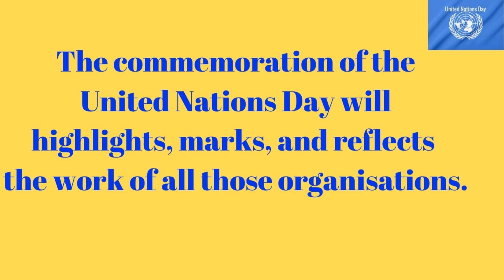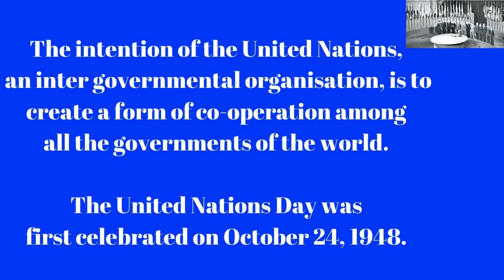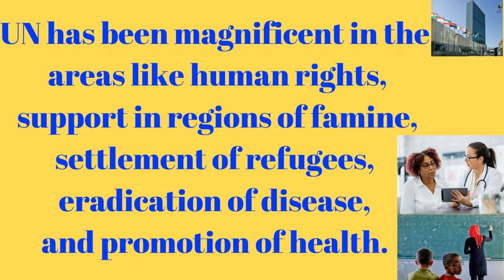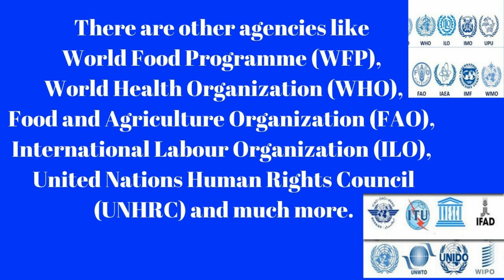United Nations Day|October 24|UN Day Wishes|UN Day Celebrations|Tirupathi Rao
United Nations Day is an annual observance Celebrated Every Year on October 24th.

 We know United Nations and its family of specialised agencies like WHO, UNESCO, FAO, and more.

All those organisations work towards various assistance ranging from disaster to medical, children, food, and culture.

A day to be celebrated for these organisations functioning under the United Nations that works for every one of us.

The commemoration of the United Nations Day will highlights, marks, and reflects the work of all those organisations.

History of United Nations Day

The idea for the UN was started on April 25, 1945, during the UN Conference on International Organization in San Francisco.

The UN was created officially when a UN charter was approved on October 24,1945.

The intention of the United Nations, an intergovernmental organisation, is to create a form of cooperation among all the governments of the world.

The United Nations Day was first celebrated on October 24, 1948.

The UN Proposed that this Day should be a public holiday in all its members since 1971.

 There were also calls to make this day as an international public holiday as to bring attention to the work, role, and achievements of the UN

 and its family of specialised agencies.

UN has been magnificent in the areas like human rights, support in regions of famine, settlement of refugees, eradication of disease, and promotion of health.

UN’s family of specialised agencies are the

United Nations Development Programme (UNDP),
United Nations Children’s Fund (UNICEF),
United Nations High Commissioner for Refugees (UNHCR),
United Nations Educational, Scientific and Cultural Organization (UNESCO).

There are other agencies like

World Food Programme (WFP),
World Health Organization (WHO),
Food and Agriculture Organization (FAO),
International Labour Organization (ILO),
United Nations Human Rights Council (UNHRC) and much more.

Wish You A Hapy United Nations(UN)Day.